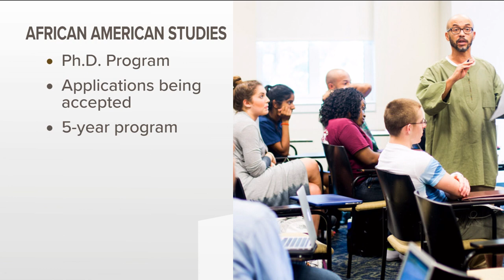First African American Studies Ph.D. program in the U.S. Southeast established at Emory University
The program is currently taking applications, with the first doctoral students set to enroll in fall 2023.